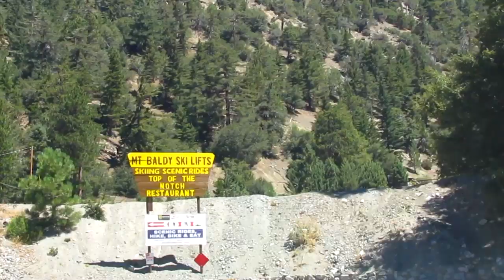Big Horn Music Festival - Mount Baldy CA - Day One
The Big Horn Music Festival took place thr weekend of August 25/26 high atop Mt. Baldy in California. It was a very unique festival. Festival goers and band members alike could only gain access to the mountain top via chair lift. There were 3 stages; The Festival Stage, The Sunset Stage and inside the Notch.

Co-Directed by Hollowbody LA's Donovan Lyman and Mt Baldy's David Mix, the Festival's amazing American Roots line up included

See you next year on the Mountain and check out Day 2 and Day 3!